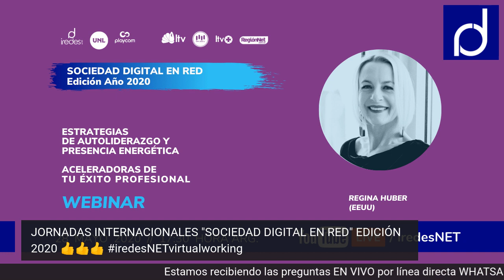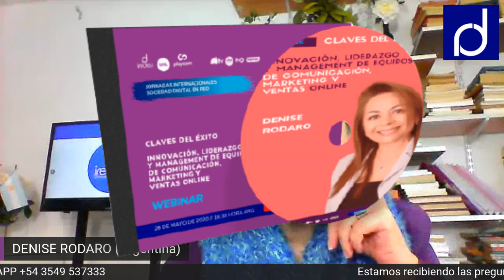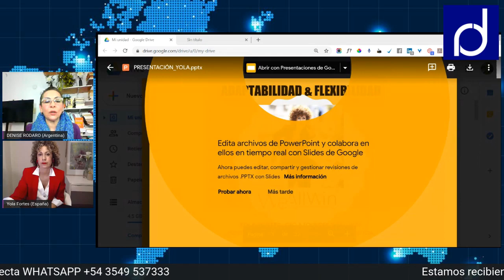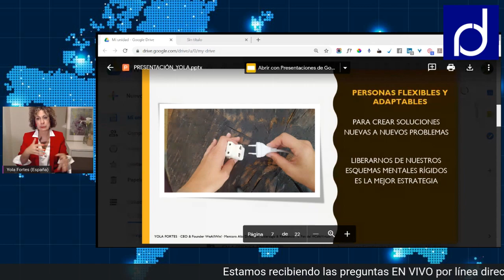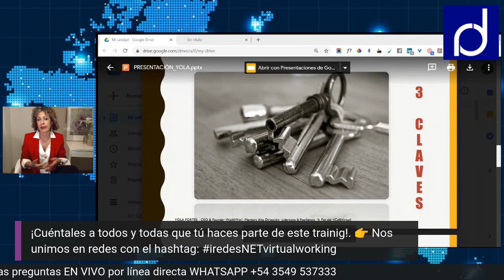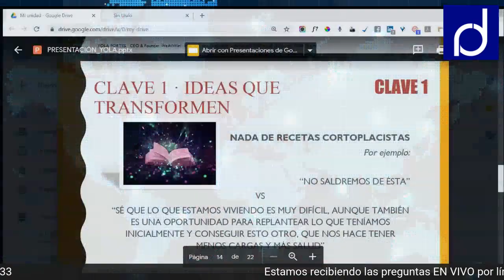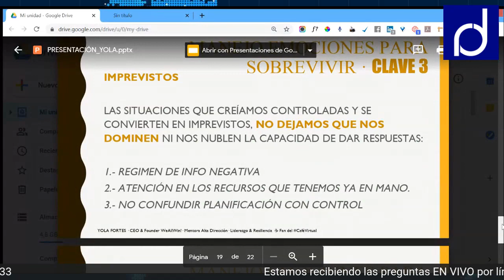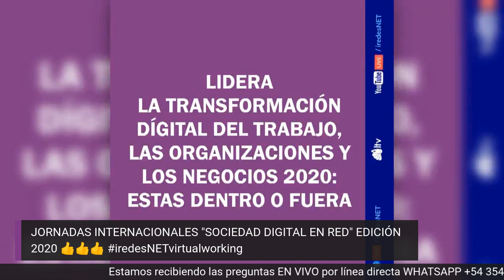2020-05-27_DIRECTO_YolaFortes_WEBINAR_SociedadDigitalEnRed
🎬Estamos EN VIVO con Yola Fortes
Jornada Internacional 01Junio "SOCIEDAD DIGITAL EN RED"
!Preparate! 👉para liderar la transformacion digital del futuro del trabajo, las organizaciones y los negocios. 👍